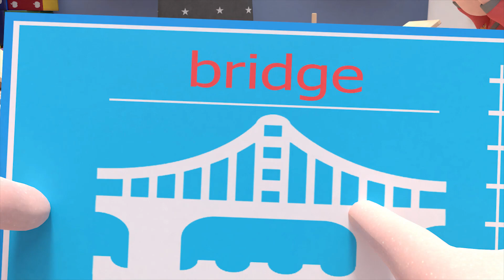Chuchuwa (English Version) | Songs for Kids | Abckidtv